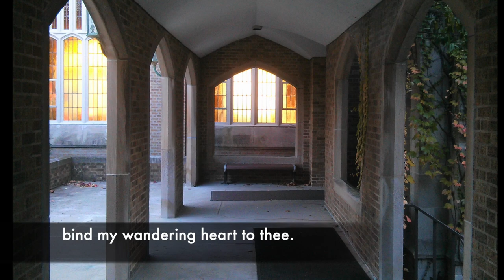8 23 20 Worship Music for First United Methodist Church, Downers Grove IL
Worship Music for August 23, 2020

Hallelu, Hallelu
     Emileigh, Ryan and Cassie Gallagher, assisted by Booty the giraffe
     Pattie Barnes, piano

     Anna Maggos, piano

Mountain Drums
     Isaac, Ollie, Molly and Andrew Hesse

Lady Bug Waltz
       Sarah Greene, piano

       Sarah and Matthew Green, duet, with Abbey Green, piano

Minuet in G                                                     J. S Bach
        Audrey and Ray Ostwald, violin Duet

Let it Start with Me                                       Sam and Laura Allen
         Abby, Andrea, and Mary Davenport, trio; Pattie Barnes, piano

Hymns:
         Led by Carly Bleau, Megan Nystrom, and Julie and Dax Spring
         Pattie Barnes, piano

         Pattie Barnes, organ